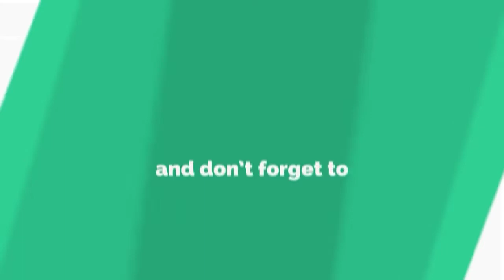Tata vista Top model 5000 running First parti no. , ਟਾਟਾ ਵਿਸਟਾ ਗੱਡੀ ਵਿਕਾਊ ਹੈ ਜੀ